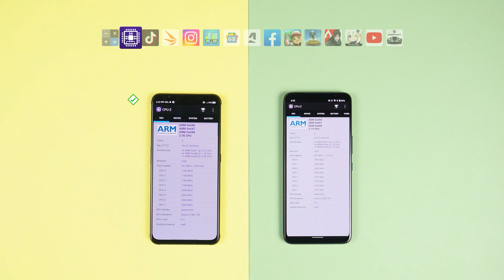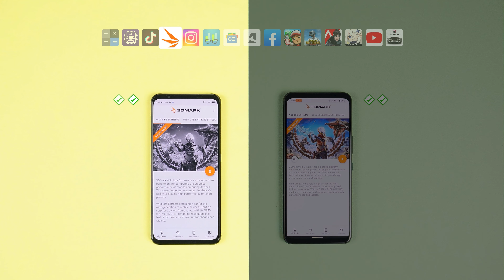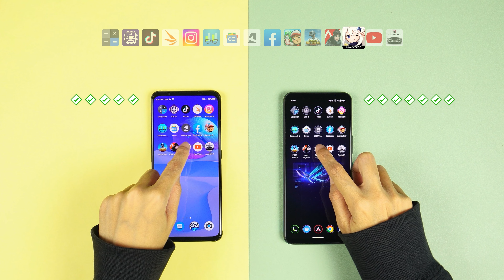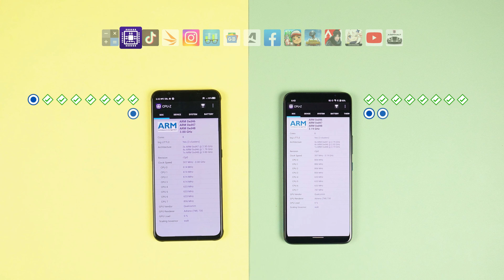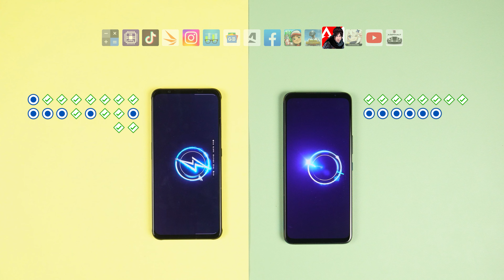[Speed Test] ASUS ROG Phone 6 Pro VS REDMAGIC 7, anda pasti terkejut!